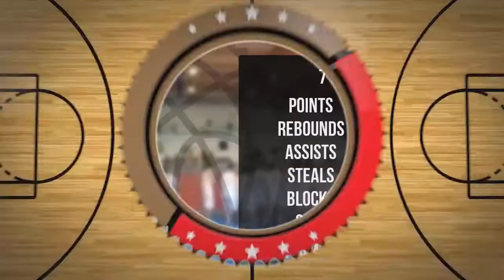Wojciech Pawlak Player Mixtape DC79 Brodnica 2022